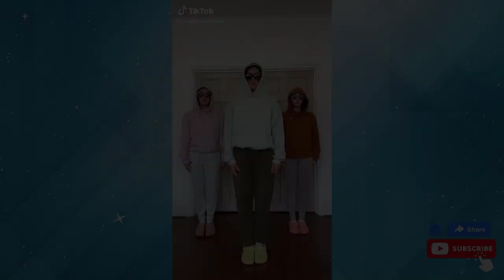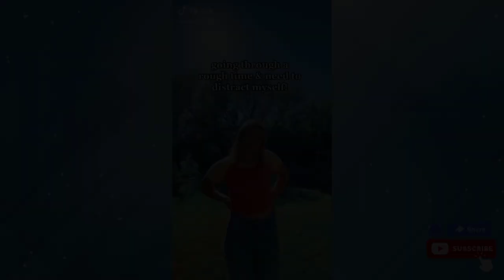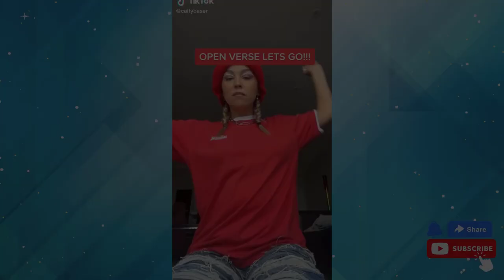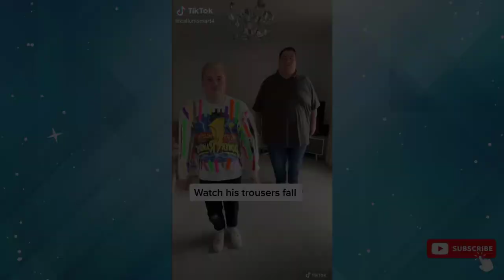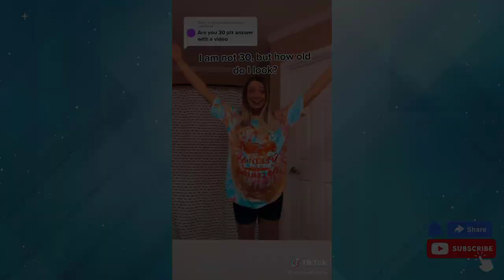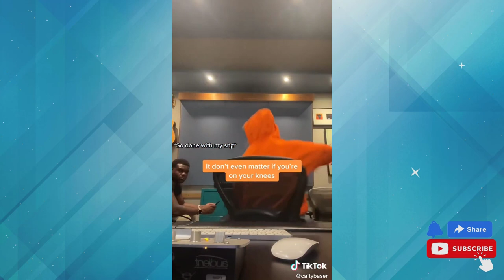X&Y New Dance TikTok 2022